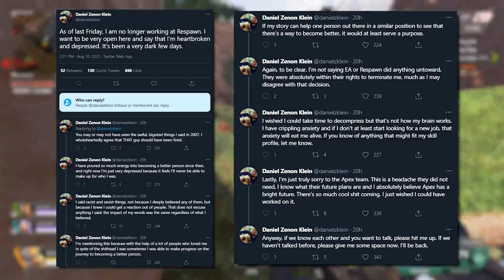Apex Legends Rampage Nerf + Game Breaking Bug + Respawn Dev Fired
In this video I cover the potential New ApexLegends Rampage Nerf that was discussed by a dev, a Game Breaking Bug, and a Respawn Dev that got fired!